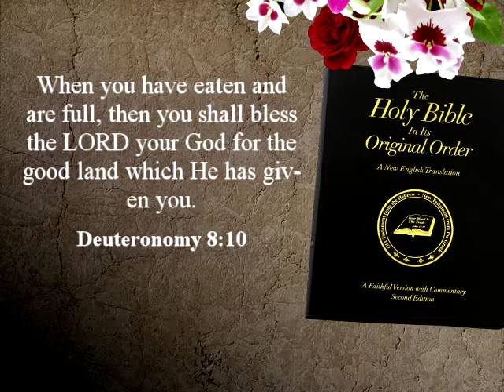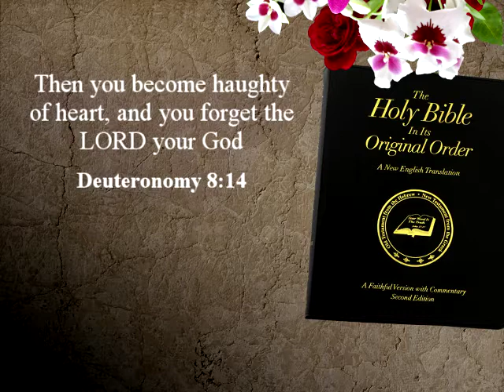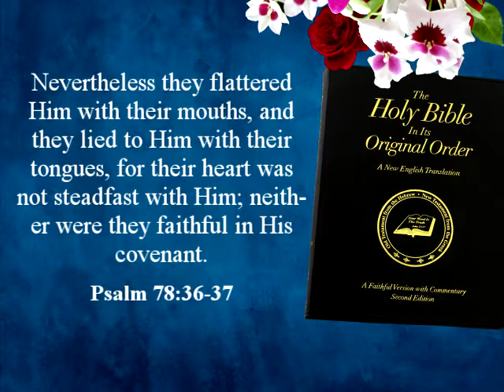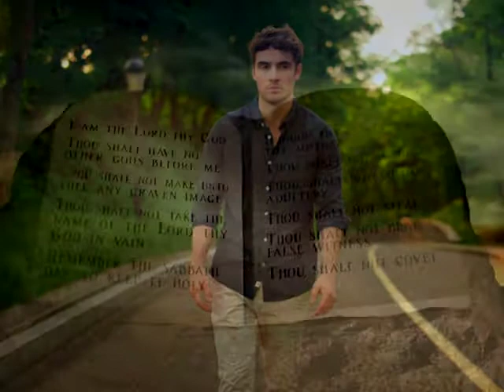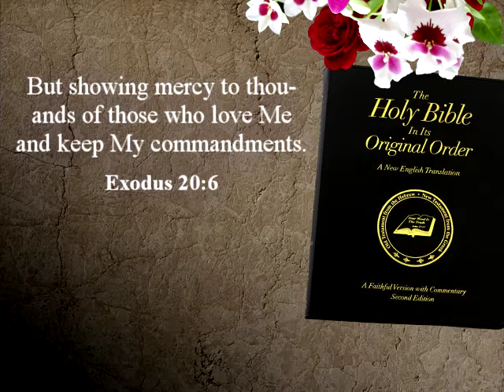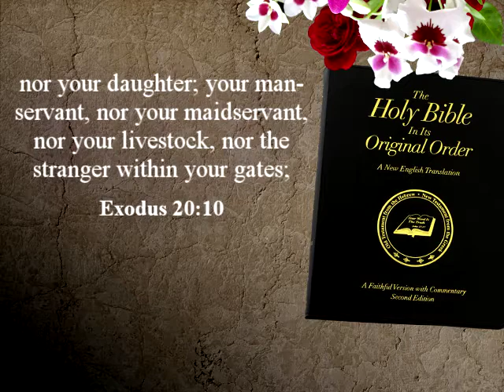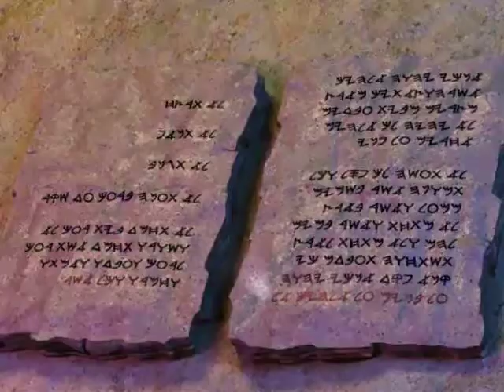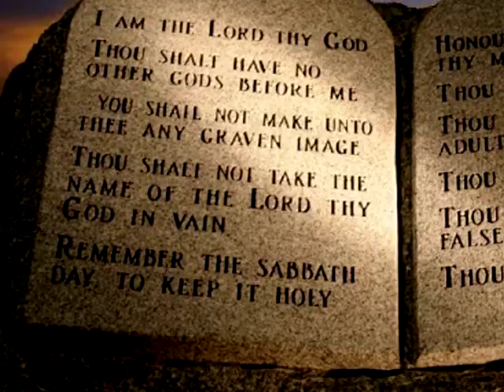Election Aftermath - Finding God His Way By: Fred R. Coulter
Greetings everyone. Welcome to Church at Home.
The Christian Biblical Church of God sponsors church at Home, and we are committed to restoring original Christianity for today. In the aftermath of the election and all of the things that didn't turn out the way, many people thought they would turn out. Now we will face many problems, trials, and difficulties, now what happened that it didn't go how many people thought. We ended up with a president that didn't look like he would ever be president.
We need to ask the question, how many people were truly seeking God? Or were they seeking the good
times that they had and what happens when people get
all the good times and everything's rolling well, well they forget God.

*America & Britain, Two Nations that Changed the World - By Philip Neal